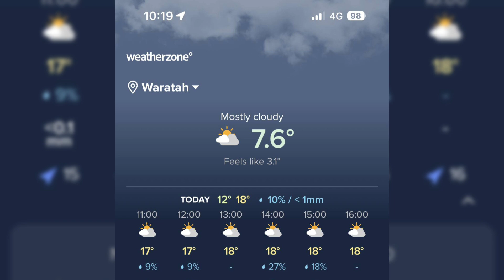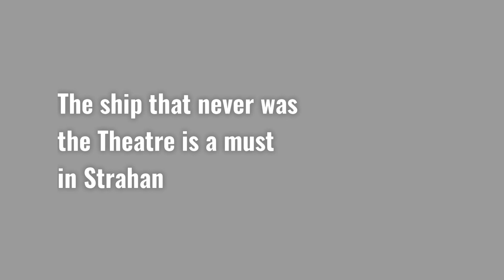Can-Am Spyder – Waterfalls, Dams, Rain, Old Towns and Theatre - Group Trip Tasmania 2023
Today is a transition day from Burnie to Strahan.  We visit Waratah with the waterfall in the centre of town.  The only thing colder than the weather is the lady at the Service Station.
We picnic at Reece Dam after a sensational twisty ride.  My GoPro fails and we make our way to old mining town Zeehan.  We finish in Strahan and take in the play, the ship that never was.
Greg gets a starring role in the play.  Highly recommended and a great laugh.